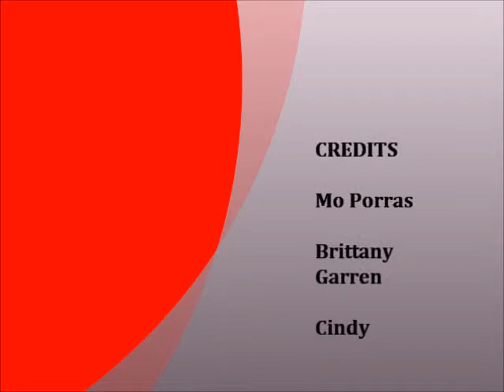Per 2: yoga